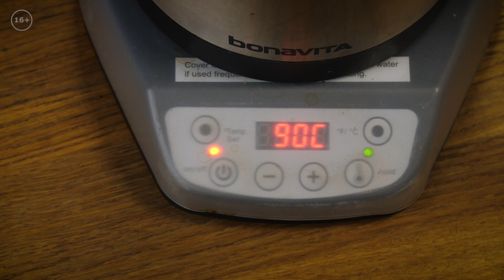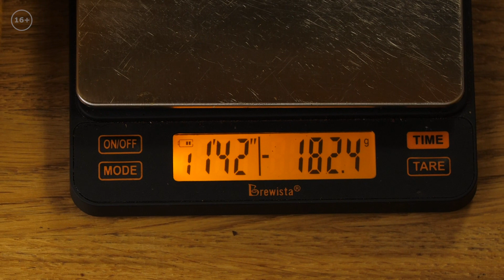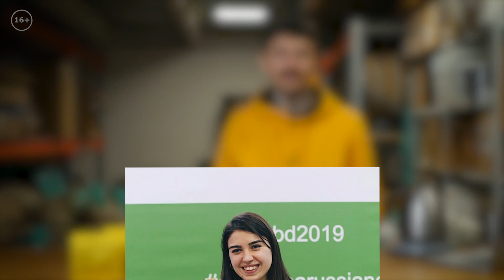Как приготовить кофе в АЭРОПРЕССЕ? Рецепт Бразилия Бенисио III "The Welder Catherine"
Как приготовить кофе в аэропрессе?
Рецепт Бразилия Бенисио III «The Welder Catherine».
Ярче солнышка, как и первый раз!